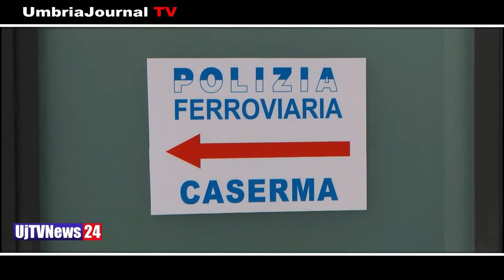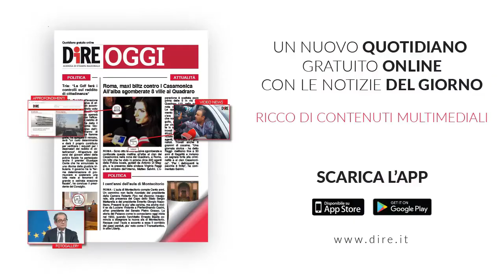Telegiornale dell’Umbria edizione della sera Tg, 4 febbraio 2021 giovedì